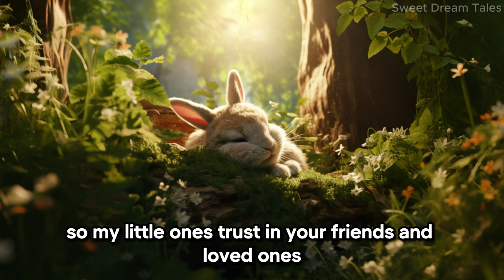Sweet dreams with Oliver and the Nightingale 🕊️ A Sleep Story for Babies and Children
fairytale,
children's fairy tales,
bedtime stories,